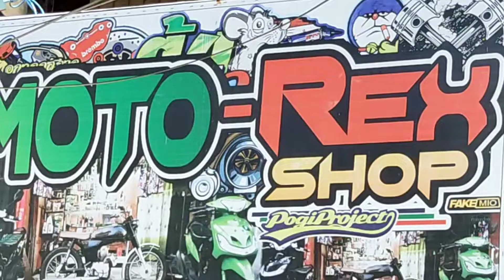DIRI NATA MGA BAY SA MOTO-REX SHOP ATSOP MOAYO MADISKARTE SULAY NA...